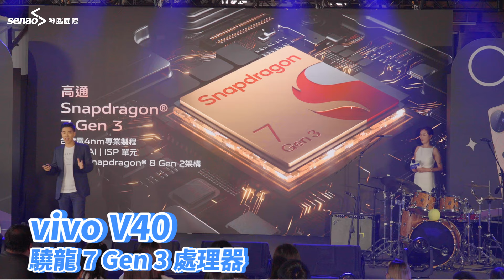【神腦最速報】vivo V40 系列 - 用我的拍，佔據你的美 ft. 告五人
📱 vivo V40 系列震撼登場！
蔡司光學全面進化，攝影體驗再升級！

🔥 全新 vivo V40 & V40 Pro 重點特色：
✨ 前後蔡司光學鏡頭，5000 萬超高畫素
✨ AI 柔光技術，完美駕馭日夜遠近
✨ AI 修圖：AI 消除功能 & AI 相片增強

📸 相機配置：

V40：5,000 萬主鏡頭 + 5,000 萬超廣角
V40 Pro：5,000 萬主鏡頭 + 5,000 萬人像 + 5,000 萬超廣角

🎨 人像黃金焦段：

V40：24mm、35mm、50mm
V40 Pro：24mm、35mm、50mm、85mm、100mm

💪 強勁性能：

V40 Pro：天璣 9200+
V40：驍龍 7 Gen 3，

🔋 5500mAh 大電量 + 80W 極速閃充
💦 IP68 & IP69 防塵防水
📺 6.78 吋 AMOLED 3D 曲面螢幕

🛒 立即擁有 vivo V40 系列的超強攝影魅力！